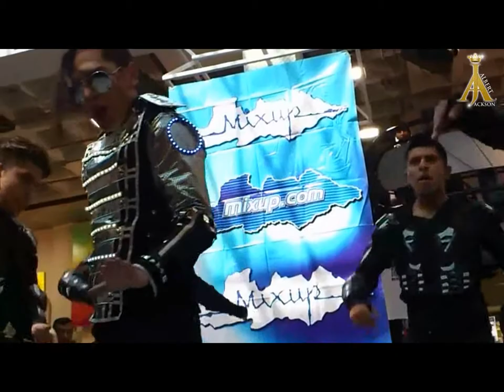Albert Jackson Video Promocional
Copyright Michael Jackson, Motown Records, Epic, Sony Music. Ⓒ 2014
Leer Más.
ALBERT JACKSON... ES CONCIDERADO EL MEJOR
DOBLE INTERNACIONAL DE MICHAEL JACKSON,
DONDE VERÁS UN ESPECTÁCULO DE GRAN CALIDAD.
CONTRATACIONES PARA TODO TIPO DE EVENTO
cel: 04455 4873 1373 / Oficina: 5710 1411